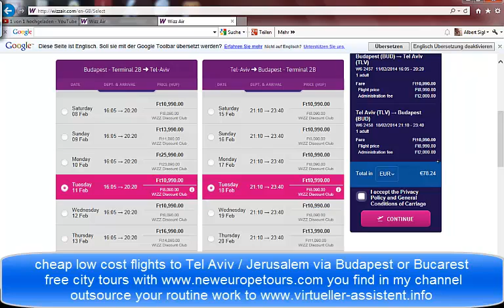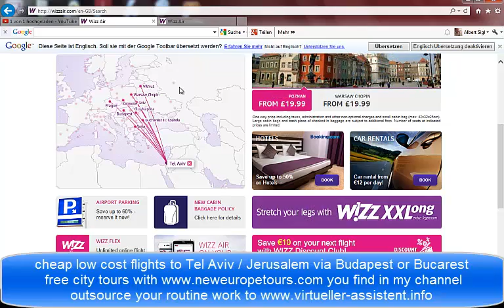low cost flights to Tel Aviv and Jerusalem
fly now for incredible cheap flights low cost to Tel Aviv / Jerusalem.